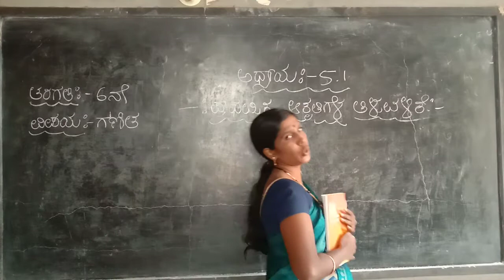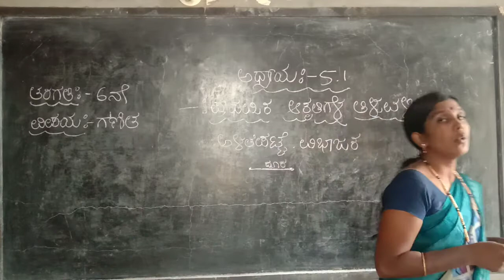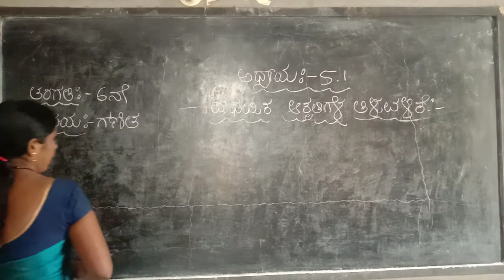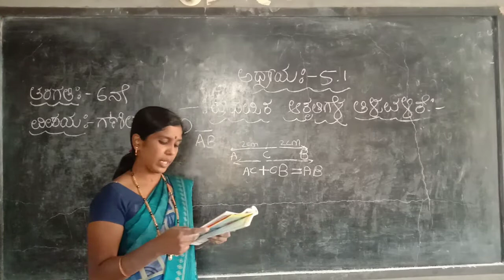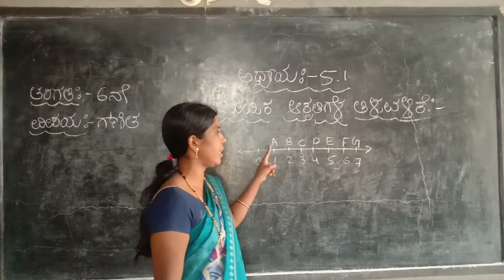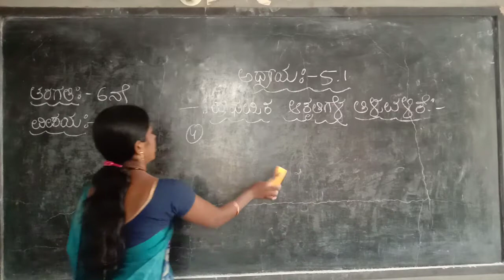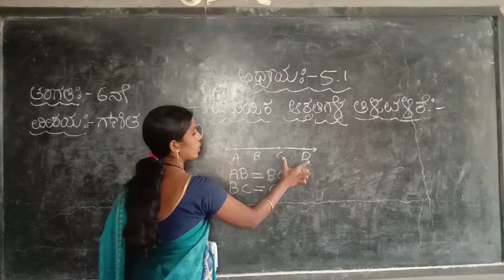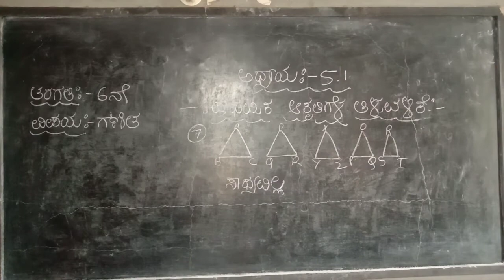6th class maths chapter 5